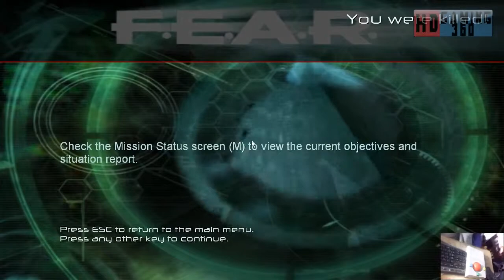F.E.A.R - Walkthrough Part 34